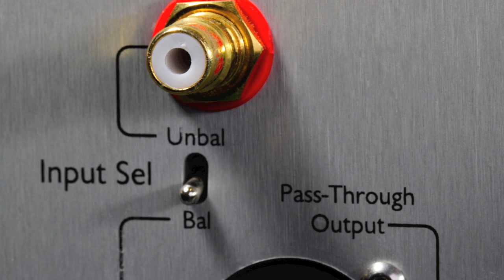Stereo Design Ayre Acoustics V-6xe Amplifier in HD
This is the Ayre Acoustics V-6xe 150 wpc multi channel amplifier.  It is available for $8,500.00 in a base three channel configuration, with up to three additional channels available with expansion.  This unit is a five channel model that retails for $11,000.00.

The music is called "Aire para un Dia" by the Los Angeles Guitar Trio.